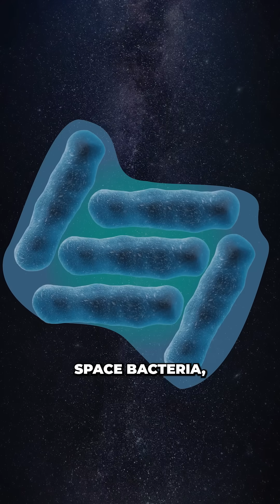We Just Discovered 'Alien' Bacteria in Space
Astronauts aboard the ISS have discovered a new type of bacteria that can survive in the vacuum of space.

Are we the accidental creators of life beyond earth?